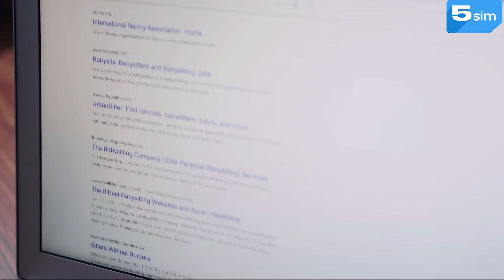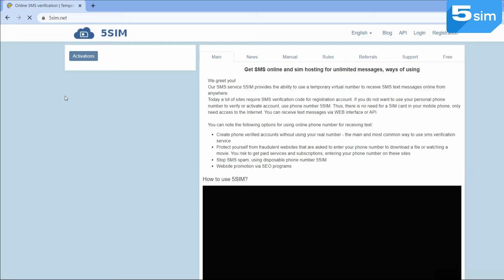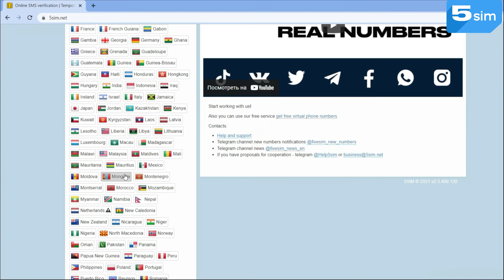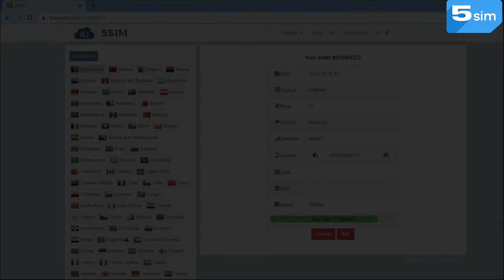Buy virtual number for SMS verification using 5sim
this is an SMS verification service, where it is possible to buy virtual numbers in order to easily bypass OTP verification code of any service.  The price of one number starts from 0,005 $.

When registering on social networks, messengers and other sites, SMS account activation is required. The 5 SIM service provides an opportunity to go through the verification procedure using a temporary virtual phone number without using a personal one.

With the help of temporary 5 sim numbers, it is possible to receive SMS online and create an unlimited number of accounts.
To understand how to use the 5 SIM website, see the guide in this video.